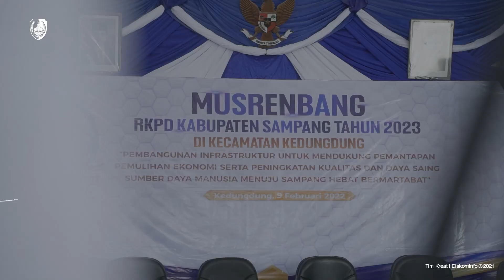BUPATI SAMPANG ABA IDI BUKA MUSRENBANG RKPD 2023 KECAMATAN KEDUNGDUNG